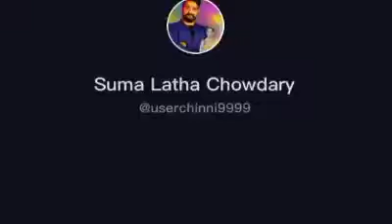అడుగడుగునా కార్యకర్తల కోలాహలం | TDP Followers Huge Welcome To Nara Lokesh